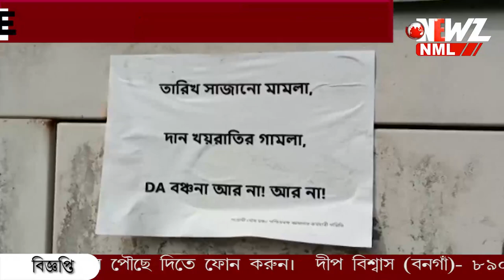ডিএ এর দাবীতে কর্মবিরতী বনগাঁ আদালতের সরকারি কর্মচারীদের।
বকেয়া ডিএ এর দাবীতে কর্মবিরতী বনগাঁ আদালতের সরকারি কর্মচারীদের। ব্যাহত আদালতের পরিসেবা। এদিন আদালত চত্বর জুড়ে মিছিলও করেন আন্দোলনকারীরা।